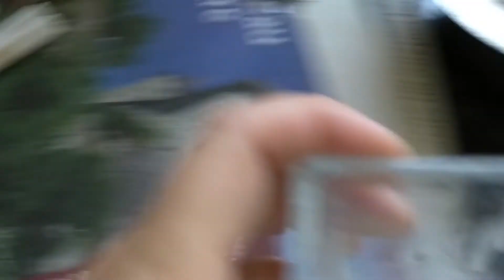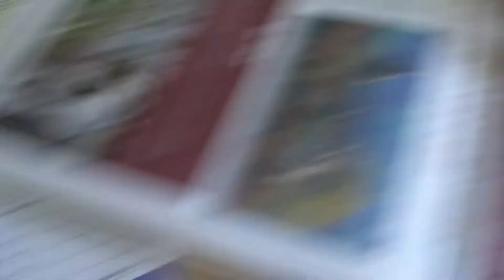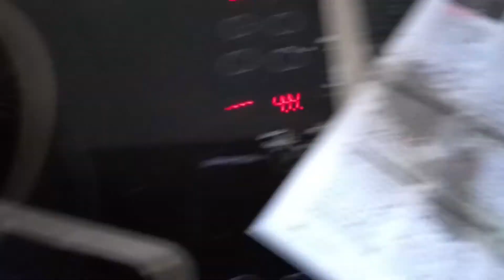DIY - Recycler sa cire de bougie !